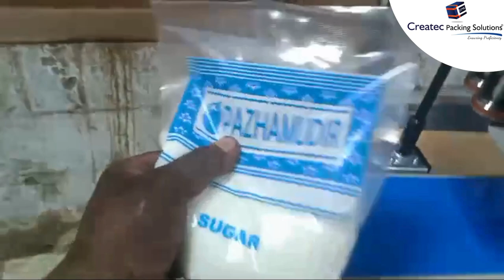"Batter, Gel, Oil, and Shampoo Pouch Packing Machine | Band Sealing Machine"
📦 High-Efficiency Band Sealing Machine for Batter, Gel, Oil, and Shampoo Pouch Packing 🛠️

Createc Packing Solutions presents the Band Sealing Machine, perfect for securely sealing pouches containing batter, gel, oil, and shampoo. This machine is designed for fast, consistent, and reliable pouch sealing, ensuring your products are packed with precision and durability.

📹 What You’ll See:
✅ Versatile Sealing: Watch the band sealer efficiently seal pouches filled with batter, gel, oil, and shampoo, demonstrating its adaptability across different products.
✅ Seamless Operation: Learn how the band sealer provides an airtight, durable seal, ensuring product safety and quality.
✅ Efficient Production: See how the machine operates at high speed, increasing production efficiency while maintaining high-quality packaging.

🌟 Why Watch:
🔧 Reliable Sealing: Perfect for businesses in the food, cosmetics, and other industries, this machine ensures airtight seals to keep products fresh and leak-proof.
📦 Boost Productivity: Discover how this band sealing machine can improve your packaging process, making it faster and more efficient.